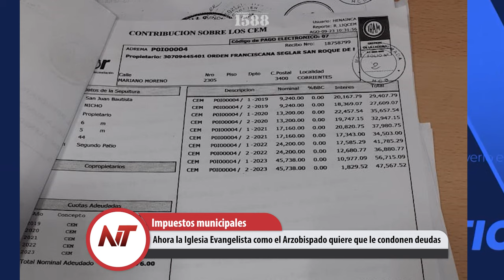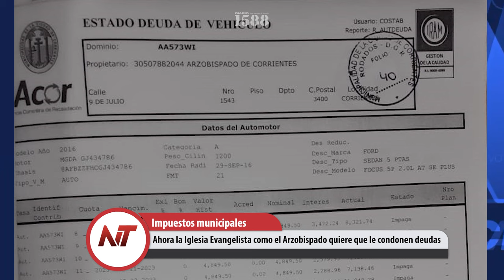NT: Ahora la Iglesia Evangelista como el Arzobispado quiere que le condonen deudas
- Ahora la Iglesia Evangelista como el Arzobispado quiere que le condonen deudas
- El Papá denunció un presunto pedido de coimas del gobierno argentino
- La afamada cantante Tini Stoessel canceló su fugaz y privada visita a Corrientes
- A 100 días de la desaparición de loan sin ninguna pista válida sobre su paradero